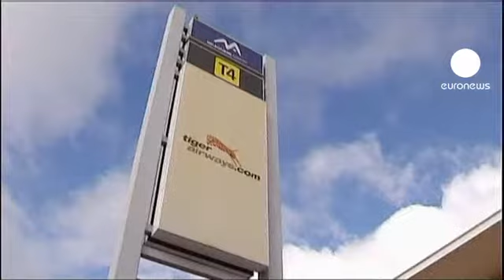Virgin Australia at centre of web of airline deals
Singapore Airlines is buying 10 percent of Virgin Australia.

That will step up its competition with rival Qantas in the lucrative Australian market.

Singapore, the world's second-largest carrier in terms of share value, is moving to preserve its dominant position in the Asia-Pacific premium air travel market.

At the same time Virgin said it will buy 60 percent of struggling budget carrier Tiger Australia - which Singapore Airlines owns one third of - and more than triple the size of Tiger's fleet, from 11 to 35 planes by 2018.

Virgin has also offered to buy a regional and charter carrier Skywest which supplies mining camps, saying the deals will make it a stronger competitor in all segments

Virgin's efforts to shore up its position follow Qantas's proposed 10-year alliance with Dubai's Emirates, revealed last month. Qantas ditched its 17-year alliance with British Airways in favour of an alliance with Emirates, a key step in the carrier's efforts to shore up its loss-making international business.

Qantas, which has been propped up by earnings from its domestic operations, will operate through Dubai rather than Singapore as part of that deal.

Singapore will join unlisted Etihad Airways, Abu Dhabi's flag carrier, in taking a minority equity stake in Virgin. Etihad also has a 10 percent stake.